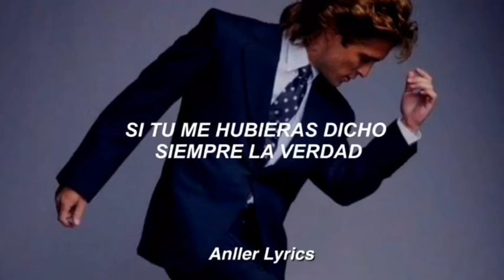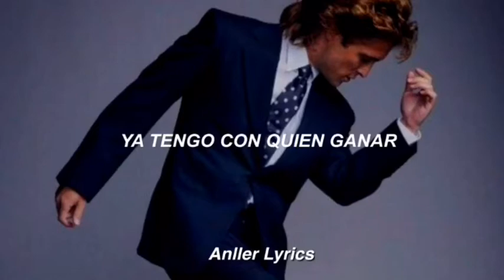estoy seguro que escuchaste esta rola de luismi mas de 1 vez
Esta canción esta hecha sin fines de lucro, solo con el único hecho de apoyar al artista, si eres autor intelectual del material házmelo saber por mis redes sociales, por si deseas que sea eliminado y inmediatamente lo borro

Videos 100% Hechos Por su Servilleta @AnllerLyrics.